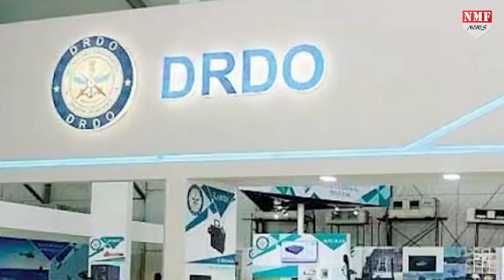अब दिन हो या रात, दुश्मन देशों के निकलेंगे जज्बात, जब रात में भी खराब होंगे दुश्मनों के हालात !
भारतीय रक्षा बेड़े में शामिल अग्नि-2 मिसाइल का शनिवार को रात में परीक्षण किया गया…जो कि भारत का पहला रात्रि परीक्षण रहा…और भारत इसमें सफल भी रहा…अब भारत के दुश्मन देशों को खुद को मजबूत कर लेना चाहिए…क्योंकि अब हम वार करने से पहले ना रात देखेंग ना दिन..